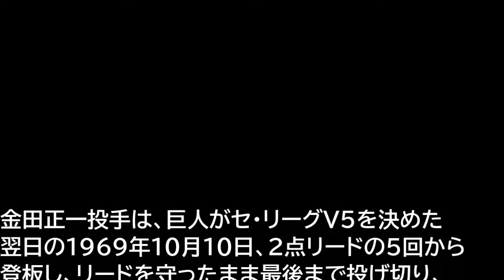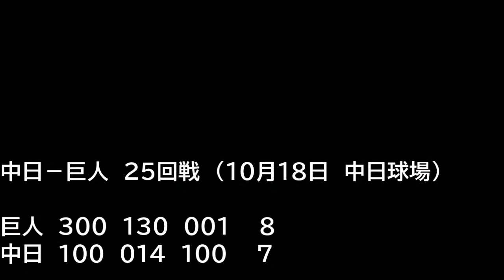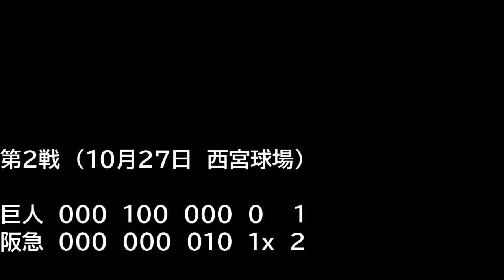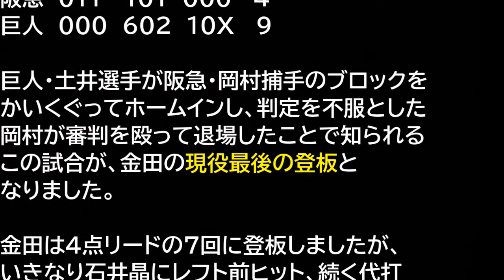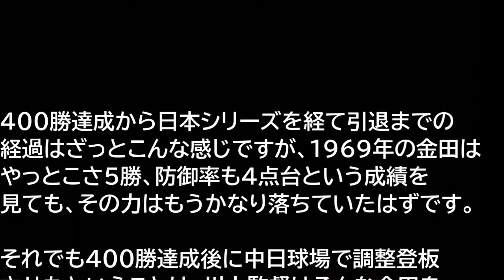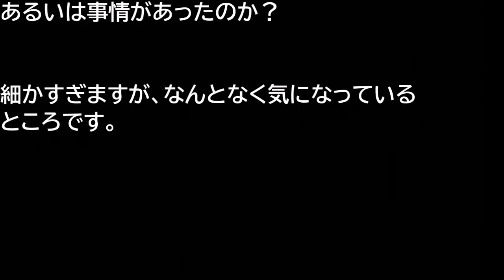【幻の401勝目】カネやんの400勝達成から引退まで【金田正一】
1969年、前人未到の400勝を達成した金田正一投手。
その感動的な達成シーンは映像にも残っていますが、カネやんの現役生活はそれで終わりではなく、まだもうちょっとだけ続きがあったというお話。